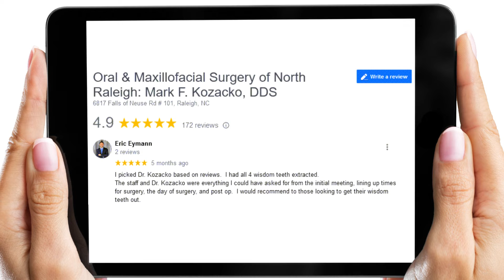Oral & Maxillofacial Surgery of North Raleigh Reviews by Eric Eymann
Oral & Maxillofacial Surgery of North Raleigh Reviews